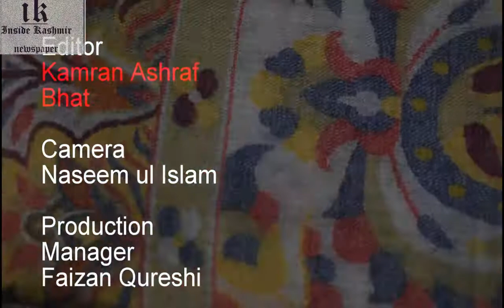Bhat Shawls Kupwara, an introduction by Inside Kashmir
Editor
Kamran Ashraf Bhat.